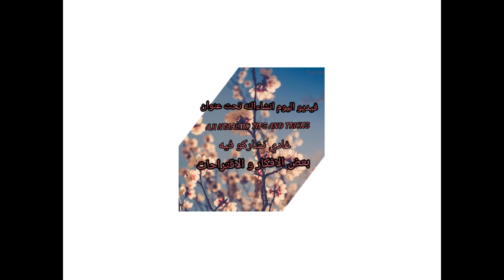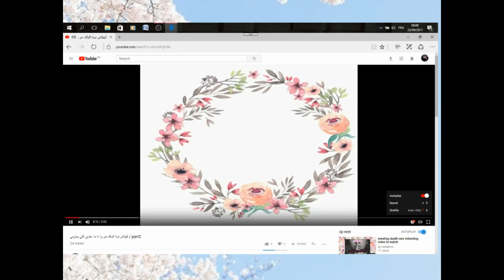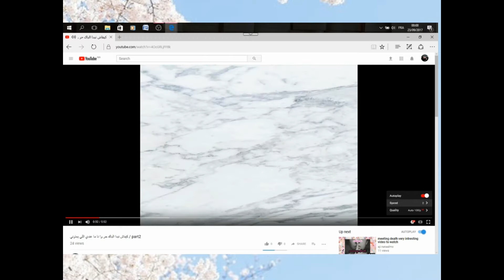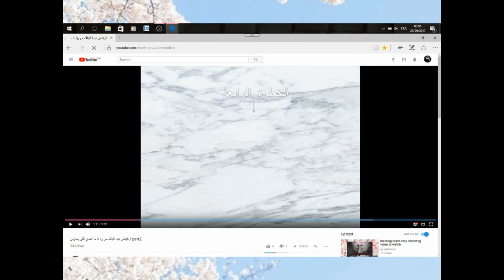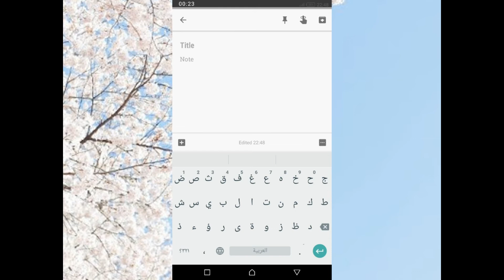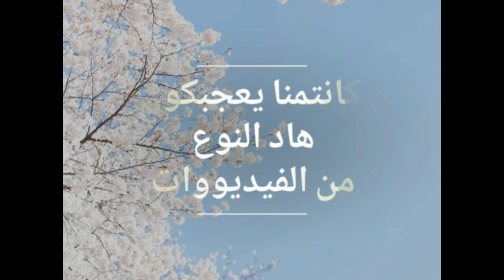شاهدذووووو لاصحاب الباكالوريا 2018 /افكار و نصائح مهمة / Aji ntaalmo tips and tricks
السلام عليكم
                                                      افتحونيي

نصائح مهمة لاصحاب الباك:

أنستقرام القناة :
i am malala review :
دمتم في رعاية الله